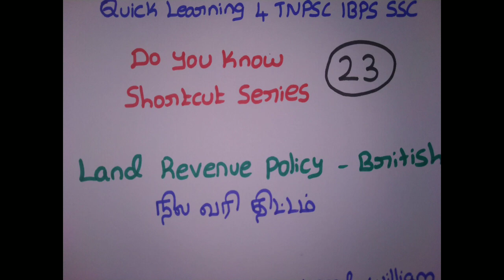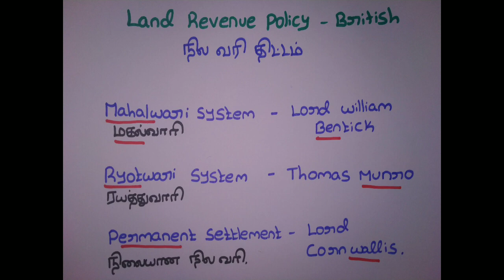Land Revenue British India Tricks Tamil | TNPSC Do You Know Series in Tamil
*TNPSC Test Series Group 2/2A Study Plan & Test Series Plan*

*New User Also able to Attend From Test 1*
*Test Available Only in English*

Do You Know Full Series